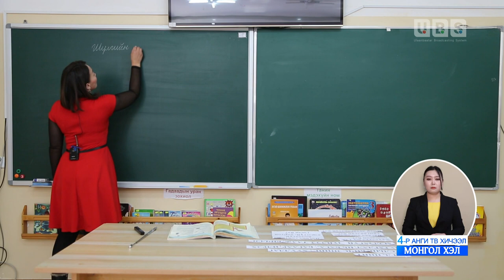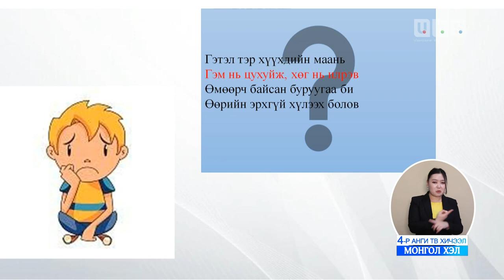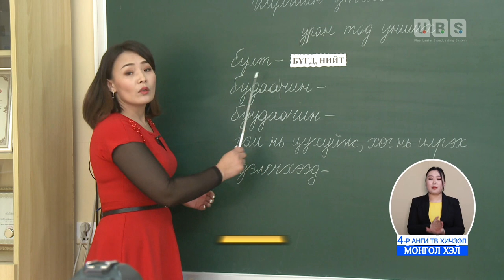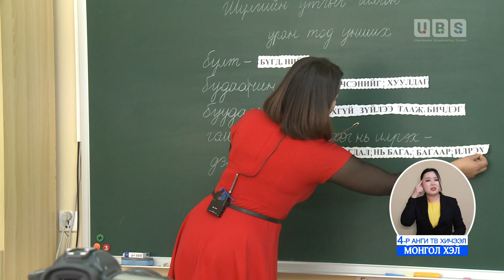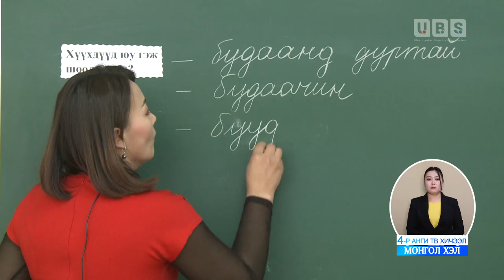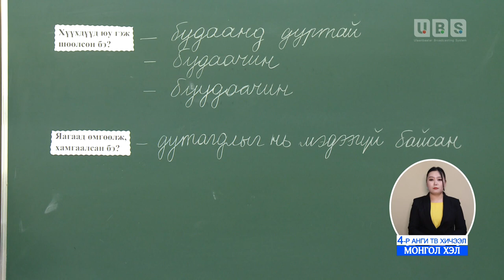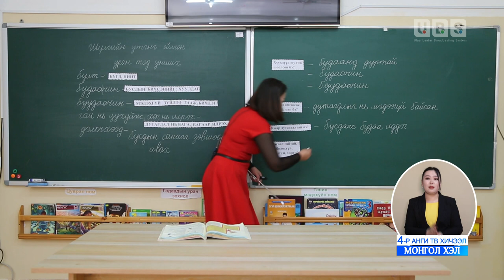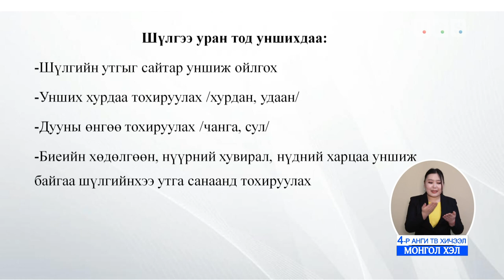2020-03-12 4-р анги Монгол хэл